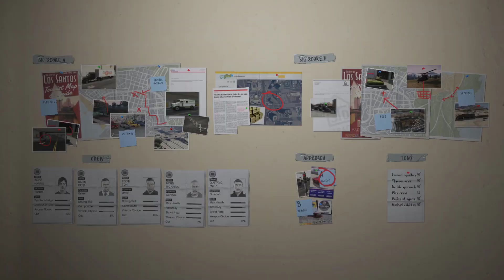Mastering GTA 5's Massive Gold Heist: Mission 73 Revealed!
In this jaw-dropping video, witness the most unbelievable and massive gold heist ever executed in GTA 5. Join the skilled and daring team as they meticulously plan and execute the perfect crime, infiltrating a heavily guarded vault and pulling off an epic heist. Watch as they face thrilling challenges, encounter unexpected twists, and outsmart the authorities. Get ready for an adrenaline-fueled adventure that will leave you in awe of the astonishing gameplay and stunning visuals of GTA 5.
Get ready for the most epic heist in GTA 5 history! Join our crew as we plan, execute, and escape from a mind-blowing gold heist, worth billions of dollars. Watch as we strategize, demolish security systems, and outsmart the police in this high-octane adventure. With stunning graphics and intense gameplay, this is a heist you won't want to miss. Can we pull off the ultimate score or will we end up behind bars? Tune in to find out!